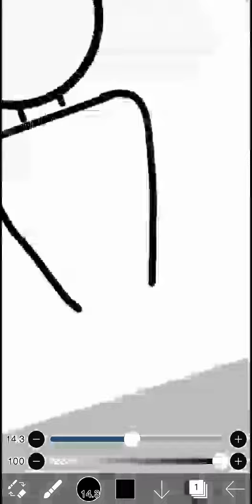Ezra (me😃👍)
Hello So i was bored and found a body. sketch that i made yesterday so i was like "why not?" then i drew my self in it since i didnt have that much time